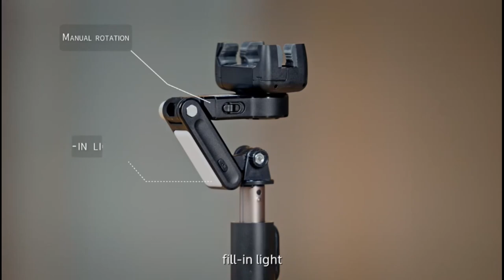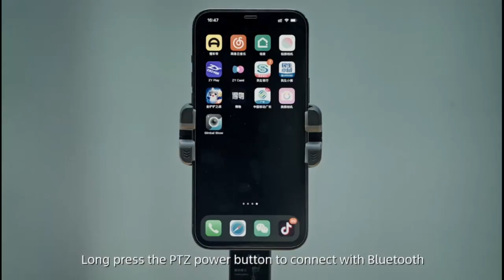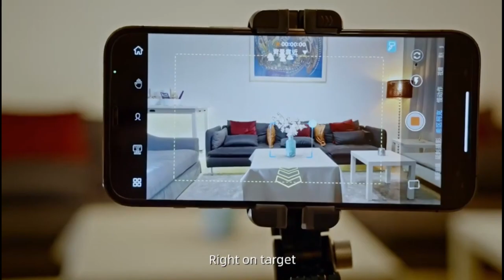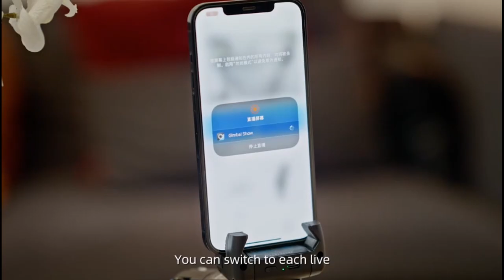Flexible vlogging tripod | Tripods with smartphone compatibility | Tech Gadgets and Reviews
🛍️ Welcome to Xexone Shopping 🛍️
Save Your Time and Money with Our Search Engine: Discover the Best Products at Xexone

In This Video:
No: 1
360 Rotation Following Shooting Mode Gimbal Stabilizer Selfie Stick Tripod Gimbal For iPhone Phone Smartphone Live Photography

No: 2
HQ3 3-Axis Gimbal Stabilizer for Smartphone Foldable Handheld Phone Video Record Vlog Anti-Shake Stabilizer for iPhone Android

No: 3
Camera Hot Shoe Phone Holder Monitor Flexible Tripod Adapter w Cold Shoe Mount for iPhone Samsung Canon Nikon Sony DSLR Camera

1. Best vlogging tripod 2024
2. Top-rated tripods for vloggers
3. Sturdy vlog tripods
4. Flexible vlogging tripod options
5. Tripods with smartphone compatibility
6. Professional vlogging equipment
7. Must-have tripods for content creators
8. Compact and portable vlog tripods
9. GorillaPod vs. PIXI Mini Tripod comparison
10. Latest tripod technology for vloggers

1.
2.
3.
4.
5.
6.
7.
8.
9.
10.
11.
12.
13.
14.
15.

Are you tired of endlessly searching for the perfect products across various online platforms? Look no further! At Xexone, we've revolutionized the way you shop by offering a smart and efficient search engine that finds the best products for you. Say goodbye to time-consuming searches and wasted money on subpar products. With Xexone, you'll discover a world of quality and savings right at your fingertips.

Your Ultimate Shopping Destination
Xexone is your ultimate shopping destination, where convenience, quality, and variety converge. Our mission is simple: to save you time and money while providing access to an extensive range of top-notch products. We've meticulously curated collections that cater to every aspect of your life, ensuring that you find precisely what you need without the hassle.

Tech Enthusiasts, Rejoice!
For the tech-savvy, Xexone is a haven of innovation. Explore our vast collection of cutting-edge electronics, including smartphones, laptops, smart home devices, and gaming consoles. Our search engine scours the web to present you with the latest tech innovations, so you can stay ahead of the curve without the guesswork.

Prioritize Your Health and Wellness
Your well-being matters and Xexone is committed to helping you lead a healthier life. Discover a wide array of health and wellness products designed to support your physical and mental fitness. Our search engine identifies smartwatches that track your workouts, innovative health gadgets that monitor your vitals, and much more—all aimed at enhancing your overall wellness.

Elevate Your Style
Fashion is a personal statement, and Xexone believes everyone should have the opportunity to express themselves through their attire. Whether you're looking for trendy fashion for men or women, our search engine makes it easy to find the latest styles and timeless classics. Dress up for special occasions, find comfortable everyday wear, and elevate your style effortlessly.

Home and Lifestyle Made Easy
Xexone goes beyond personal products, offering a diverse selection of items to enhance your daily life. Our search engine identifies kitchen gadgets that simplify meal preparation, home decor that adds a personal touch, and much more. Elevate your living space and streamline your routines with our home and lifestyle essentials.

Seamless Shopping at Your Fingertips
Xexone's intuitive search engine ensures a seamless shopping experience. Say goodbye to endless scrolling and fruitless searches. Detailed product descriptions and transparent pricing empower you to make informed decisions. With secure payment options and reliable delivery services, your satisfaction is guaranteed.

Join the Xexone Community
Join the Xexone community of satisfied shoppers who have unlocked a world of convenience and savings. Our search engine takes the hassle out of online shopping, making it easier than ever to find the best products across a wide range of categories. Save time, save money, and enjoy a stress-free shopping journey with Xexone.

Xexone - Where Smart Shopping Begins
Experience the future of shopping with Xexone. Our search engine is your trusted companion in the quest for quality and savings. Start exploring today and redefine the way you shop. Save your time and money with Xexone—we're here to make your life easier.